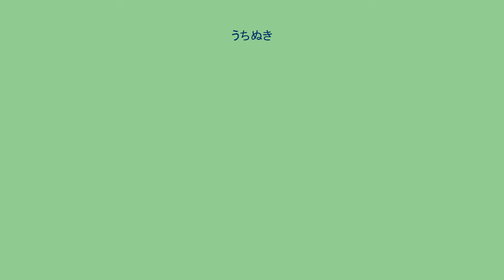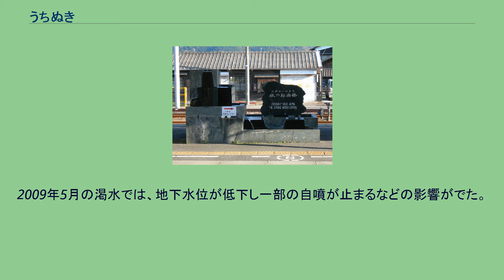うちぬき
西条市にあるうちぬきの一つ。
右側の井戸から、ポンプを使わずとも水が噴出している。
うちぬきは、愛媛県西条市の旧西条市一帯に豊富に存在する地下水の自噴井である。
昭和60年に名水百選にも選ばれている。
石鎚山系のふもとにある西条市はその恩恵により古来より地下水が豊富で、日本でも希有な地下水の自噴地帯となっている。
自噴井は現在確認されているだけでも約2000箇所あり、湧出量は一日あたり90000立方メートルに達する。
大変浅い所からも自噴する特徴があり、場所によっては水管をさすだけで湧き出る。
これによって市民は生活用水を簡単に得ることができ、「水の都・西条」と言われている。
全国利き水大会で2連続（平成7、8年）「日本一おいしい水」に選ばれた。
自噴領域は、西条市役所や伊予西条駅を中心とした旧西条市市街地から海岸方向、石鎚山駅北方の加茂川左岸から河口にかけての地域が主たるものであるが、他にも自噴地は多く、自噴せずとも家庭用の電動式井戸ポンプで汲み上げられる程度の浅井戸で十分な水質の水が得られる地域が多い。
概して、海に近づくと自噴水に塩分が混じるようになる傾向があるが、例外もある。
市役所北方2km弱の海岸にある湧水「弘法水」はもともと干潮時のみ露出する海底から良質の真水が湧出していたもので、現在は周囲が埋め立てられて陸地になったものの、依然海岸至近の真水湧出地である。
西条市街地の湧水はあまりにも豊富で生活・産業用の水需要を十分に満たせるため、中心市街地等については公共下水道は整備されているが、上水道は整備されない「計画外区域」となっている（このようなケースは日本全国の自治体でも稀有である）。
「平成の大合併」を迎える以前の1991年に旧・西条市が調査した「西条市生活文化史」によれば、当時の西条市における1万9000戸のうち75%が「うちぬき」の恩恵を受けていたという。
ただし、西条市にも「うちぬき」の水を得られない区域や、地下水に塩分の混じる区域は多数存在し、市の水道局が上水道供給を行っている。
さらに1995年の阪神・淡路大震災を機に、地震等の地殻変動によって莫大な湧水が止まってしまう危険などを考慮し、市の単独予算で地質学や地下水流の調査・研究を行って、湧水資源の維持を図っている。
2009年5月の渇水では、地下水位が低下し一部の自噴が止まるなどの影響がでた。
伊予西条駅構内にかつてあったうちぬき